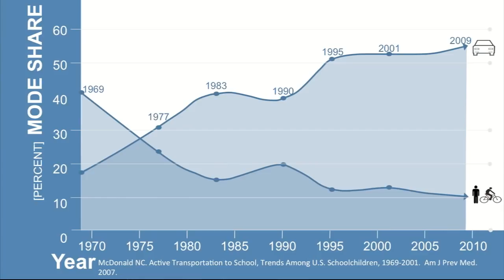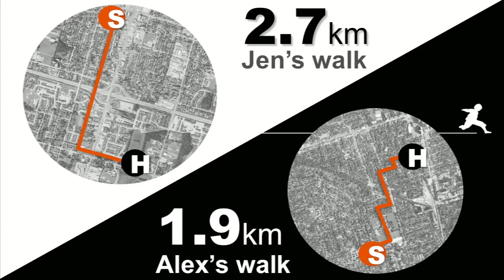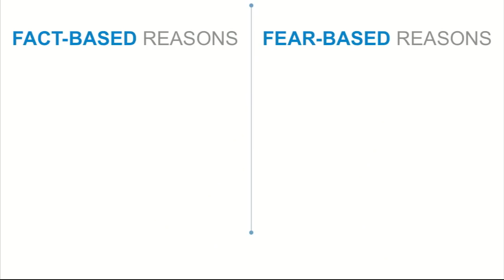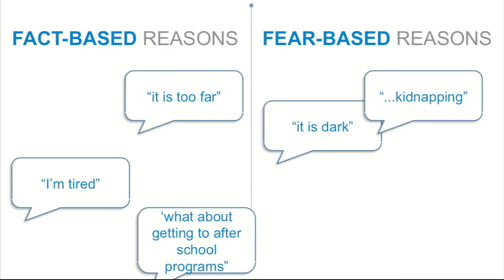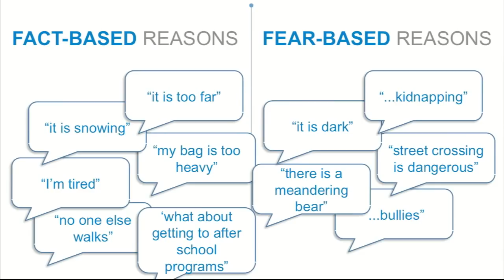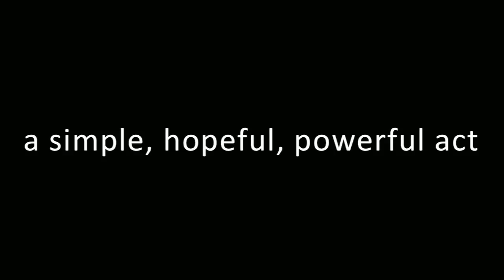Jennifer Keesmaat - Chief Planner, City of Toronto | Renowned Urbanist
Jennifer Keesmaat is committed to creating places where people flourish. Having poured her coherent, comprehensive, and collaborative approach into cities throughout North America -- and doing the same in her role as the Chief Planner for the City of Toronto -- Keesmaat speaks with passion on her belief that now is the time to engage in city building and take ownership of our shared future.